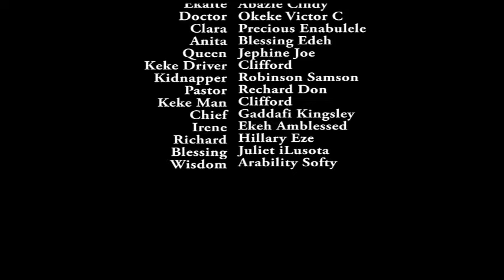THE ONE BETWEEN - MAURICE SAM, REGINA DANIELS & ALEX CROSS | 2023 LATEST NIGERIAN AFRICAN MOVIE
2023 EXCLUSIVE NOLLYWOOD MOVIES